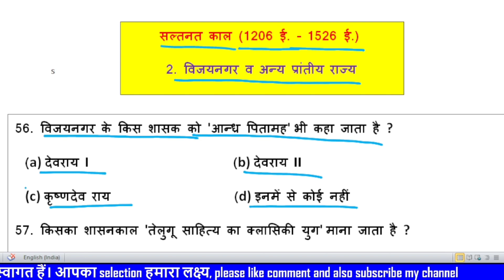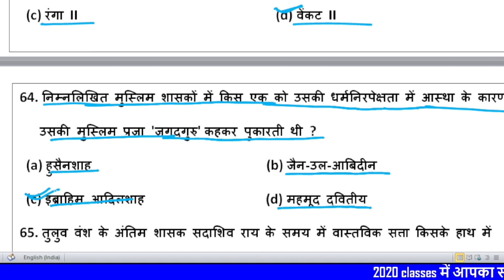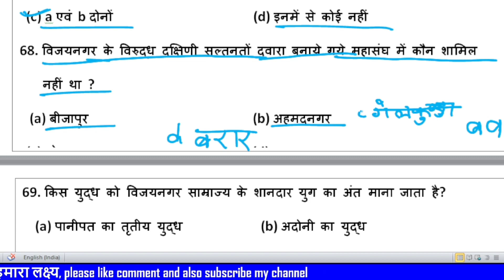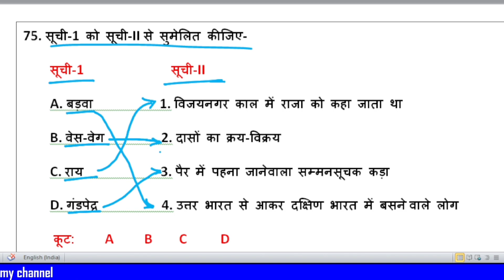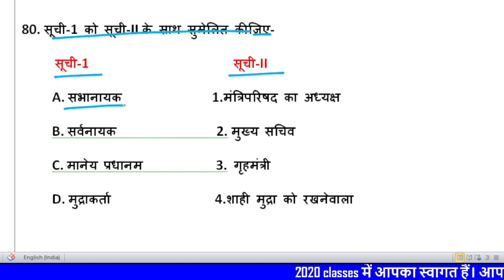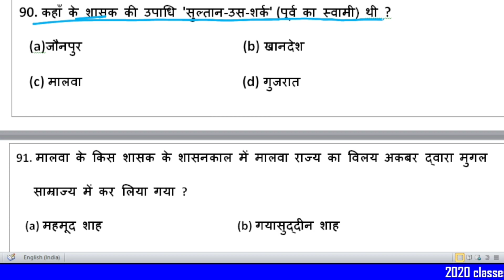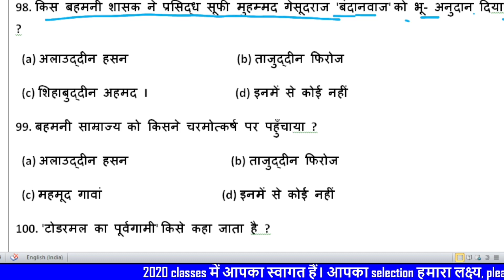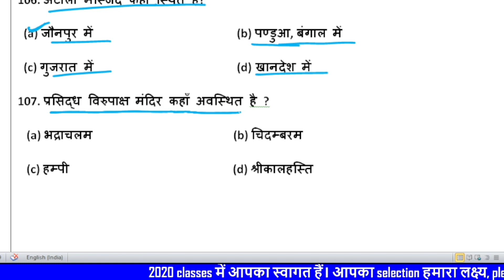UP POLICE CONSTABLE 2023 || GK GS || GK GS BY Annu ma'm